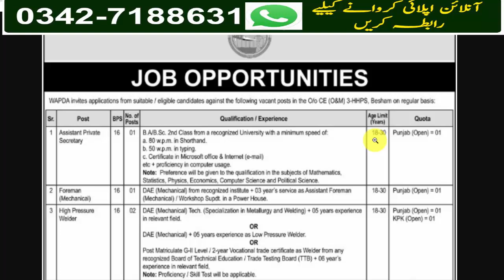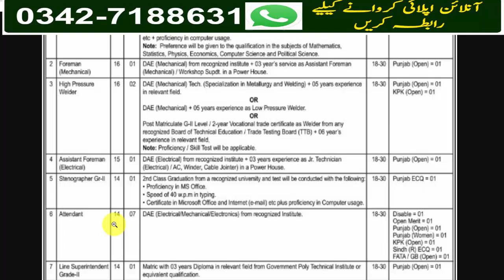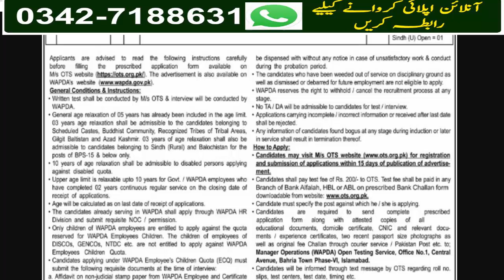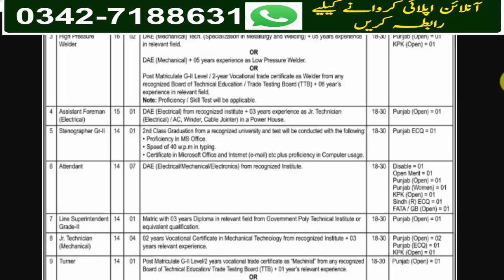Latest Wapda Jobs August 2024 | Water and Power Development Authority Jobs | New Jobs in Wapda 2024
In this Video i Will Tell You About New  Govt Jobs which is announce Pakistan Wapda Department Pakistan is Inviting Application for Following Post in the Month of August ,Male or Female candidate can Apply in these Jobs.and Get these Jobs in Pakistan